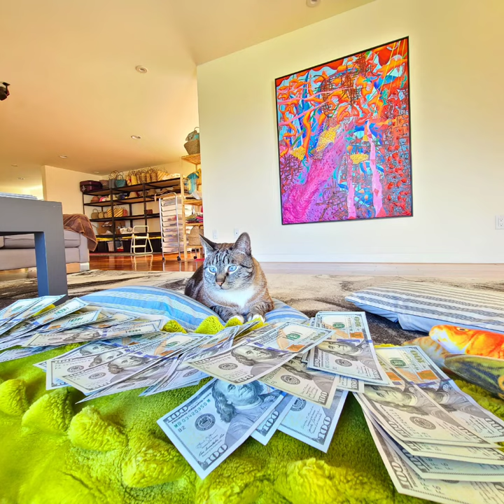Youtube congratulations 👏 to Murzbo cat for reaching 10,000 subscribers! Thank You 🙏